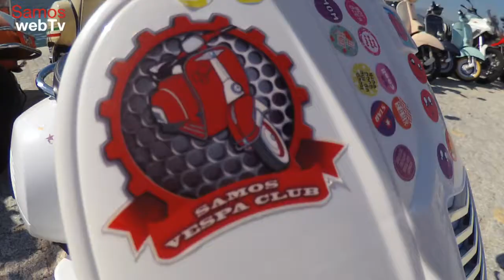Distinguished gentleman's ride Samos 2018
Για δεύτερη συνεχόμενη χρονιά με την διοργάνωση του Samos Vespa club, οι λάτρεις των δικύκλων στη Σάμο συμμετείχαν στην παγκόσμια προσπάθεια για την συγκέντρωση χρημάτων που θα χρησιμοποιηθούν στην έρευνα για τον καρκίνο του προστάτη.